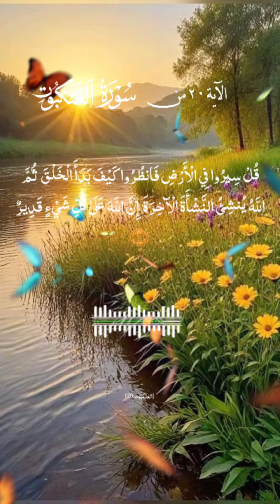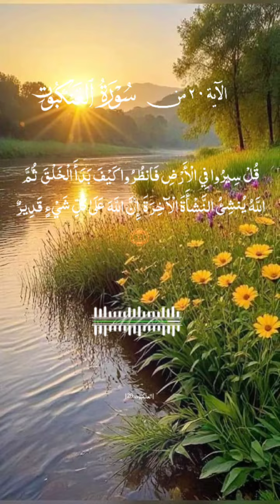viral viral viral viral viral viral قرانی ایات For You For You For You Page ♥️💛🧡